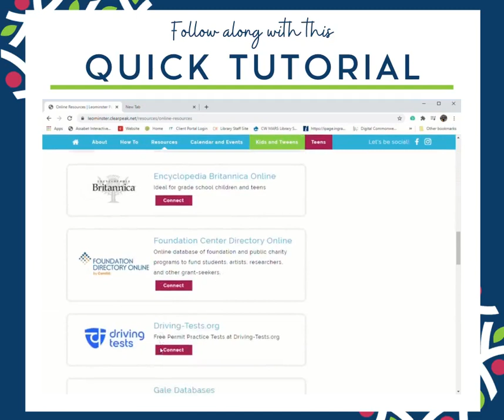How-To Locate Online Resources Tutorial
Looking for all our online resources on the new website? We can help!